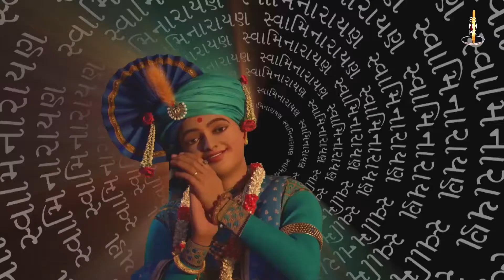Prarthana Swaminarayan Dhun 67 | પ્રાર્થના સ્વામિનારાયણ ધૂન ૬૭ | Gyanjivandasji Swami - Kundaldham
Track Name: Prarthana Swaminarayan Dhun 67
Guj. Track Name: પ્રાર્થના સ્વામિનારાયણ ધૂન ૬૭
Type: Dhun
Category: Streamed Dhun
Release Date: 21 Dec 2019
Singer Name:  Gyanjivandasji Swami - Kundaldham

Playlist Name: Prarthana Swaminarayan Dhun | પ્રાર્થના સ્વામિનારાયણ ધૂન | Gyanjivandasji Swami - Kundaldham